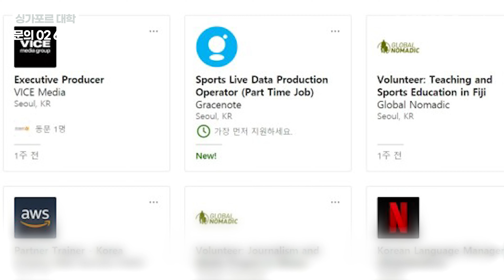싱가폴유학 후 해외취업이 가능한지 궁금하다면? 그 방법을 알려드립니다.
몽선생입니다!

싱가폴유학은 졸업 후 취업을 할 수 있는 환경적 요소가 잘 갖추어져 있어서, 한국학생들도 외국계 기업 및 여러 글로벌 기업에 취업하는 케이스가 많습니다. 최근에 특히 싱가폴대학 졸업하고, 어떻게 취업할 수 있는지 그리고 실제 그러한 사례가 있는지 여러가지 궁금한 사항들이 많으신데요.

오늘 싱가폴 kaplan 대학 졸업 후 취업에 성공한 학생의 이야기를 직접 들어보겠습니다. 취업성공 방법과 몽선생에서 어떤 도움을 주었고, 꿀팁이 있는지 여러 정보 확인해보세요!